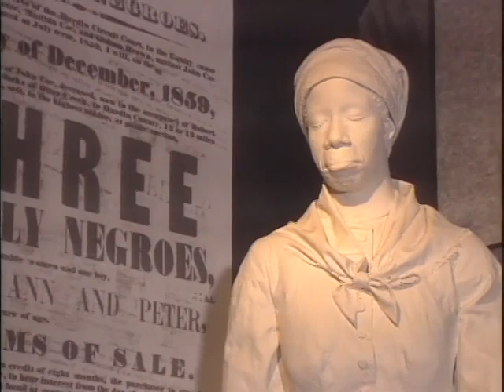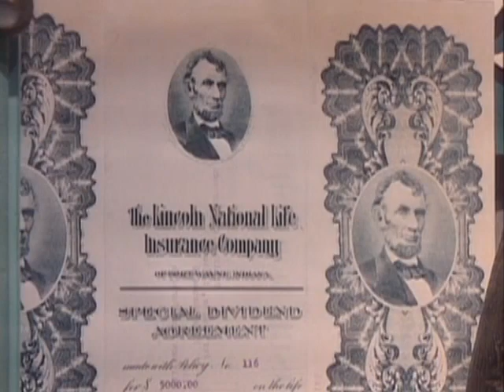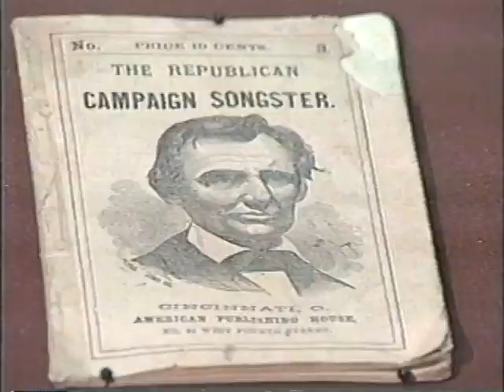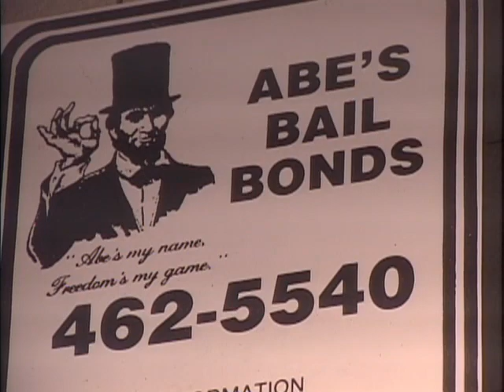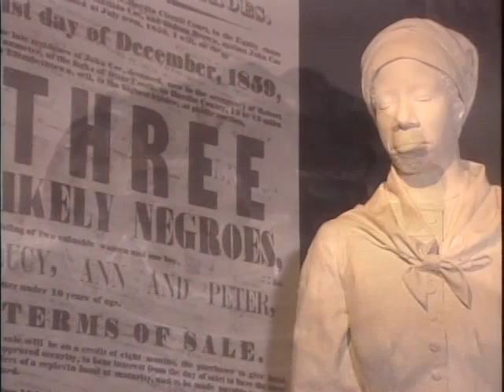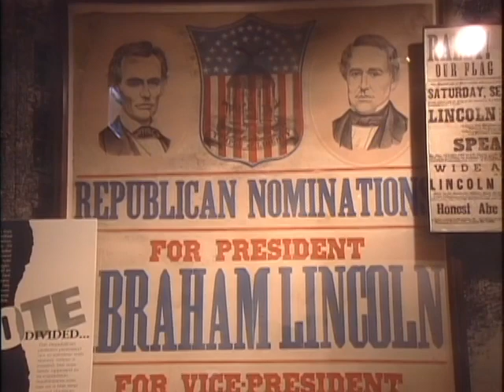Reid Duffy Chronicles: The Abraham Lincoln Museum in Ft. Wayne, Indiana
Reid Duffy Chronicles. In this episode, Reid Duffy visits the Abraham Lincoln Museum in Ft. Wayne, Indiana with Joan Flinspach, Director of the Lincoln Museum.  This establishment was created by the Lincoln National Corporation, an Insurance company who leveraged Abraham Lincoln's name after receiving permission from Robert Todd Lincoln, and later honored our former president with this museum.  The Lincoln Museum features several historical artifacts and interactive displays about Abraham Lincoln's life, and his involvement with the Great Experiment.  The Lincoln Museum is located in downtown Ft. Wayne, Indiana on East Berry Street.  This is from Episode 2, Segment 3 of the Reid Duffy Chronicles.